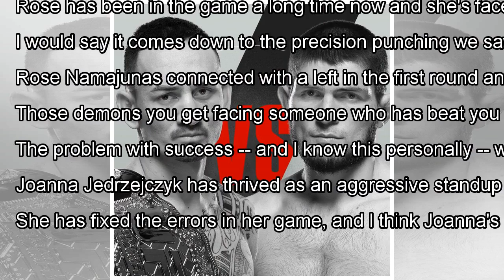Scouting report -- MMA trainers break down Rose Namajunas-Joanna Jedrzejczyk at UFC 223 By J.News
6:56 PM GMTFive months ago, Rose Namajunas scored one of the greatest upsets of 2017, knocking out Joanna Jedrzejczyk in...